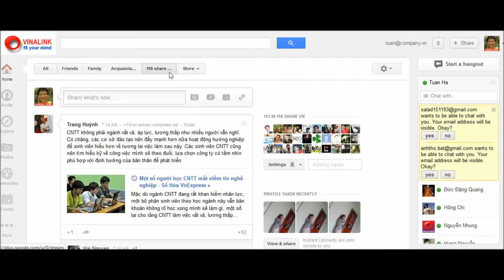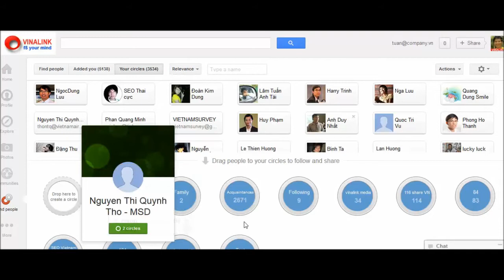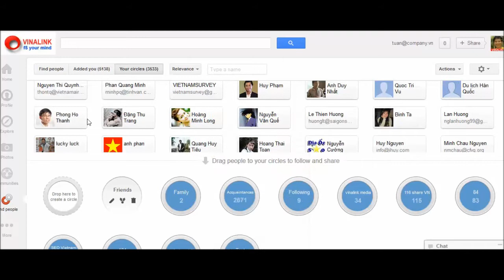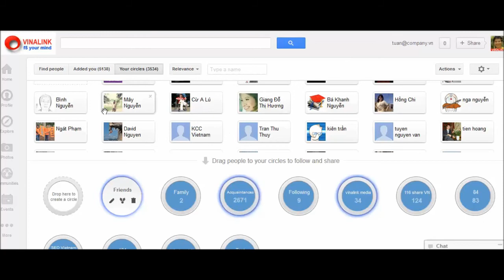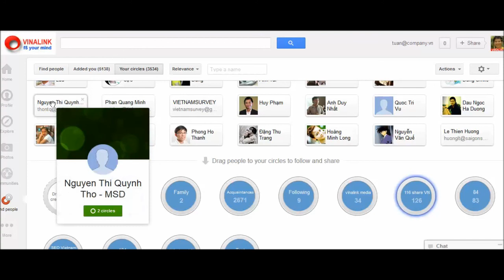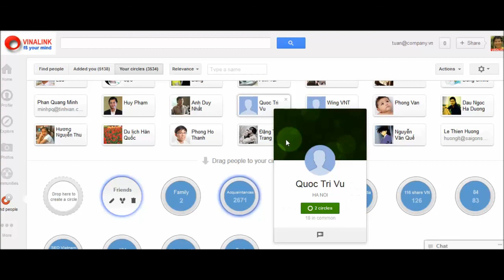Hướng dẫn sử dụng G+ - Làm việc với Circle - bài 2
Hướng dẫn sử dụng G+ - Làm việc với Circle - bài 2 - Chương trình học SEO miễn phí bằng VIDEO của CLB SEO Việt nam . Học Seo Pro cao cấp tại